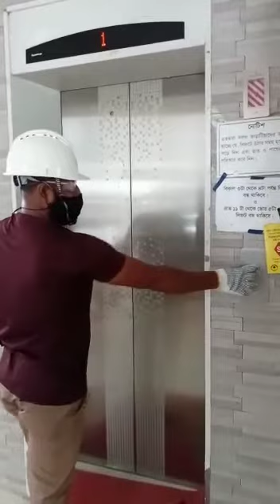TK Elevator of Pit Entry Time